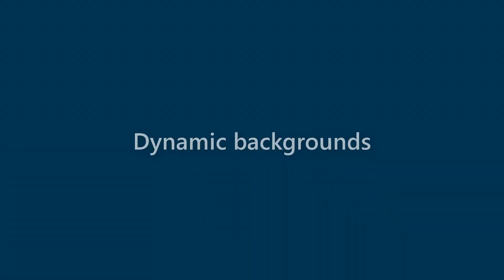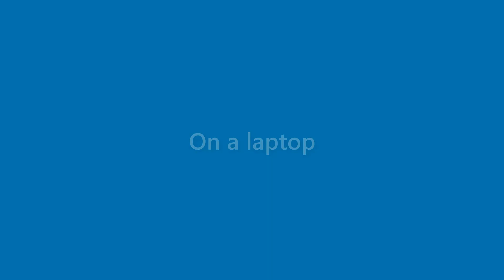Ruben Juarez - appearance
Name Look - Ruben Juarez - appearance. In this video we present "Ruben Juarez" name look and feel in various scenarios.
This video will cover:
How does "Ruben Juarez" look as a personal letterhead?
How does "Ruben Juarez" look on a business card?
How does "Ruben Juarez" look on a computer/laptop screen?
How does "Ruben Juarez" look with different background colors?
How does "Ruben Juarez" look with various fonts?